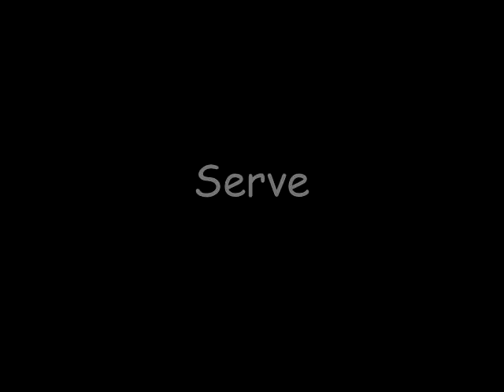Lauren Bertolacci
Lauren Bertolacci setting for Tenerife in Spanish Superliga 1. Australian National Team Volleyball Setter.

Name: Lauren Bertolacci
DOB: 26/01/1985
Height: 170cm
Weight: 65kg
Spike Jump: 289
Block Jump: 285
Position: Setter
Nationality: Australian/ Italian
National Team Games: 63
Years Professional: 6 years